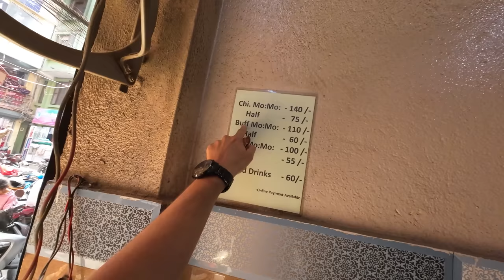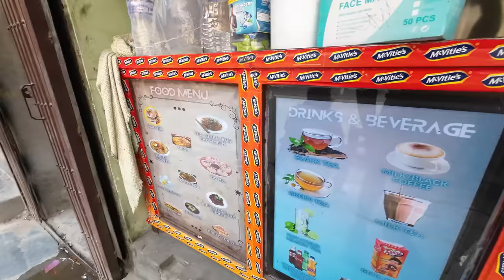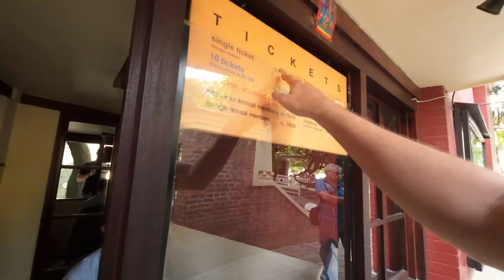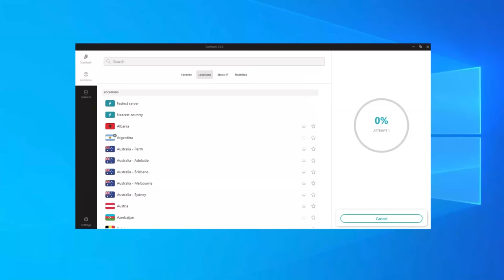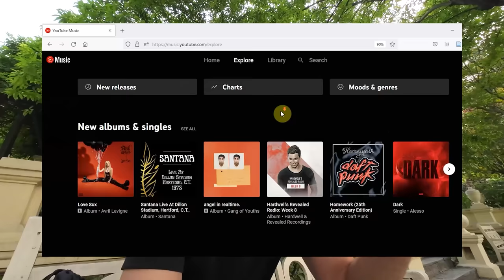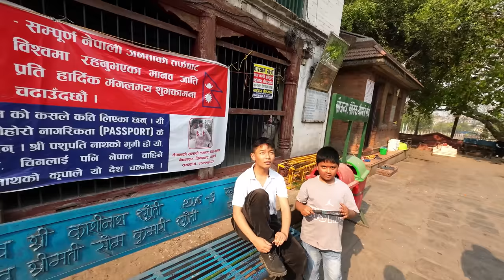My 1st Day In Kathmandu, Nepal 🇳🇵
My first day in Kathmandu Nepal! How exciting! The first few days in a new country are also super interesting for me. Everything is new, all the impressions, all the food etc. I really love the first few days in a new country. Now I am in Kathmandu, the capital city of Nepal. It's my first time in Nepal, so everything feels new and very exciting! Join me as we explore this interesting city of Kathmandu, try some local food, chat with some people and more. Have you been to Kathmandu or Nepal in general? Let me know if you have any recommendations in the comments.

My arrival in Kathmandu, where I stayed in a unique Palace Hotel

Timestamps:
00:00 Trying Lassi Drink
03:31 First Time Eating Momo
08:07 Locals Invite Me For Tea
11:37 Garden of Dreams
15:40 Snacks in Local Restaurant
22:29 Getting a Sim Card
27:49 Getting a Nepali hat and meeting locals

I am Ken Abroad, a full-time traveler traveling southeast Asia, east Asia and south Asia. It is my goal here on the channel to visit every country in these Asian regions and bring you along the journey.